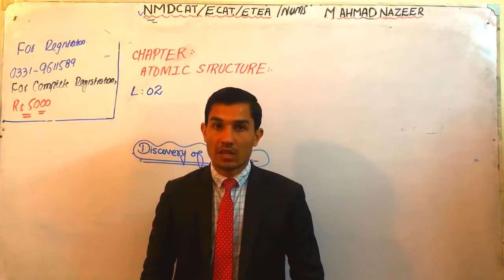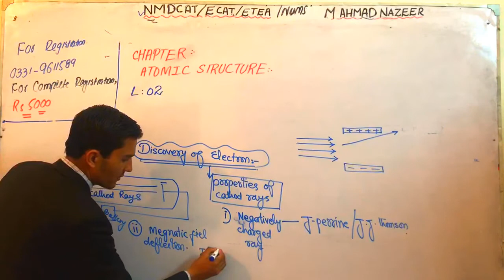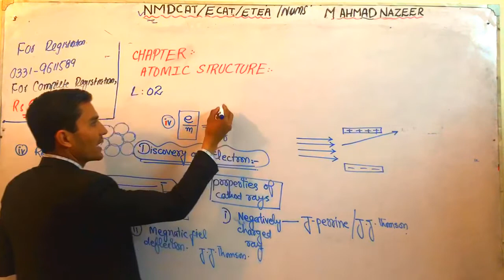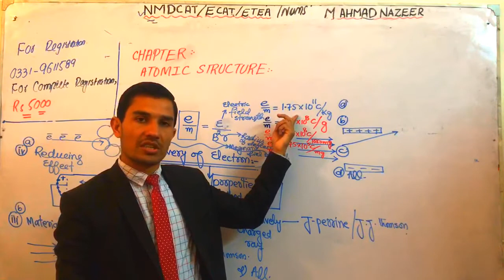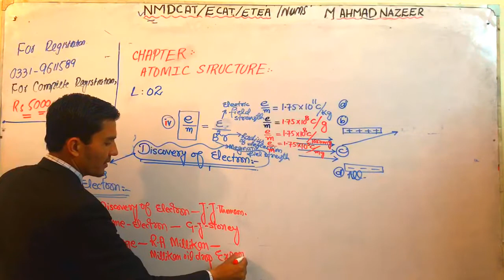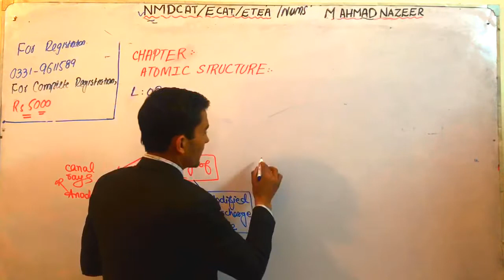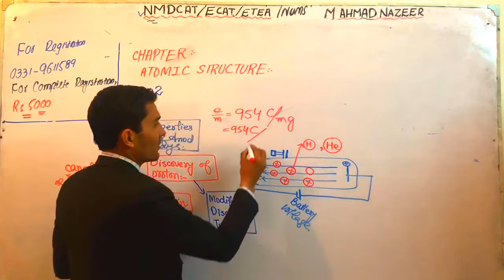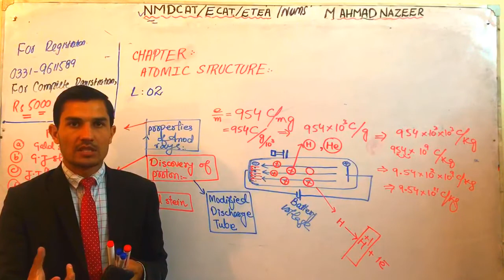PROPERTIES OF CATHODE RAYS|CHEMISTRY |ECAT|NMDCAT